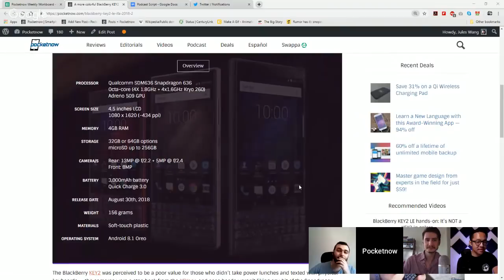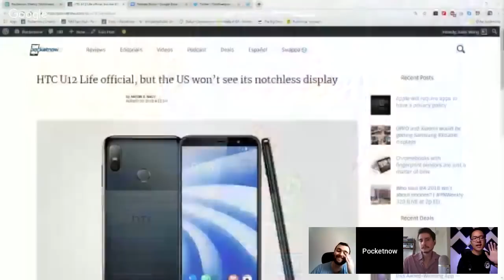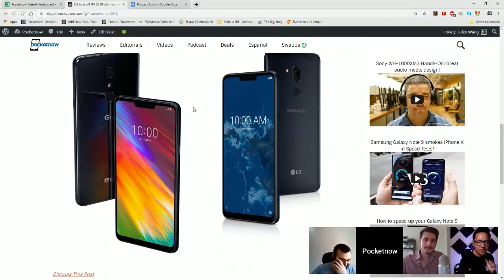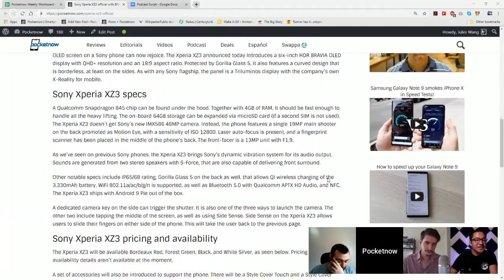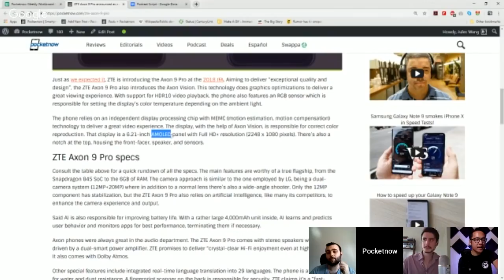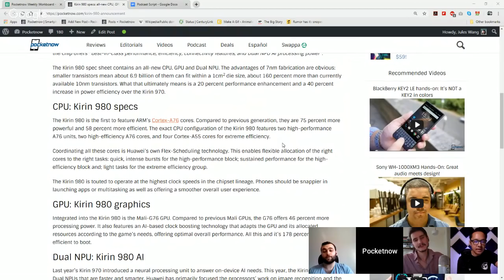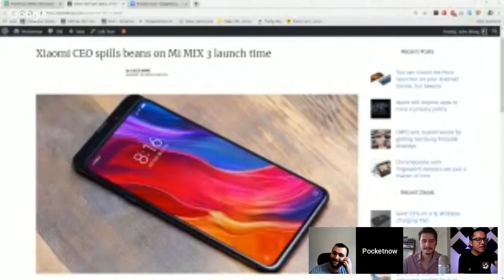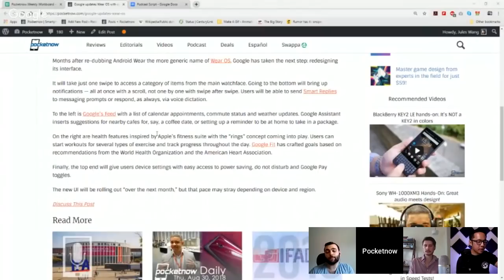Who said IFA 2018 isn't about phones? | PNWeekly 320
It's currywurst time! Well, for everyone that's in Berlin. Here in North America, we're left to be content discussing the nine, count'em, NINE phones that launched at IFA! And most of them came out before IFA officially began!

Does BlackBerry hold an icon that everyone wants? Is Honor playing in the big leagues now? Is HTC shrinking away from us further? Does an Android One push make sense for LG and Motorola? How does Sony do with its first OLED mobile phone? And is there vengeance for ZTE after months of dormancy?

Well, we have specs and a few bits of other info. Let's talk about it. This is the Pocketnow Weekly.

[Video Title]
[Video URL]